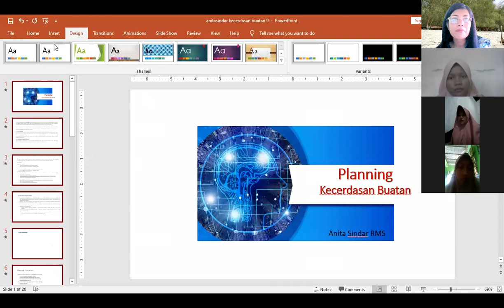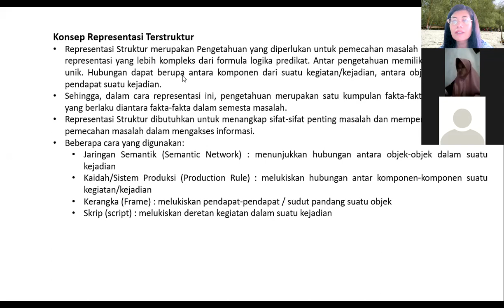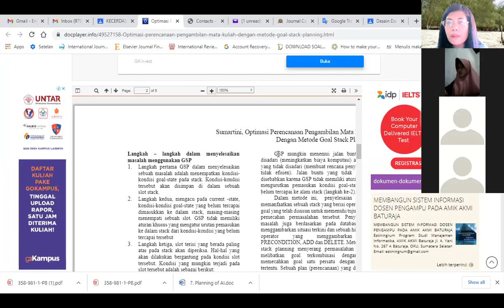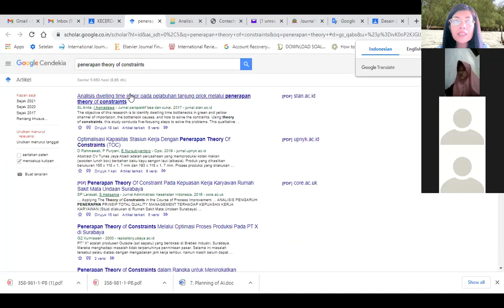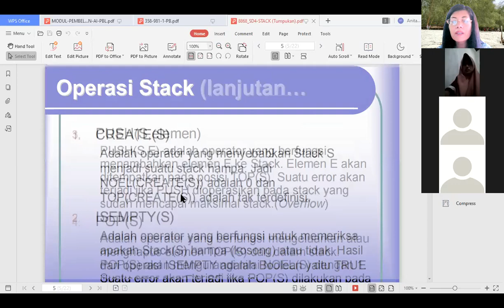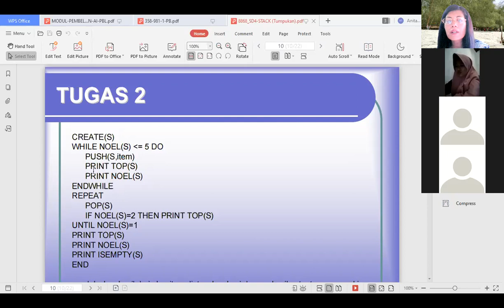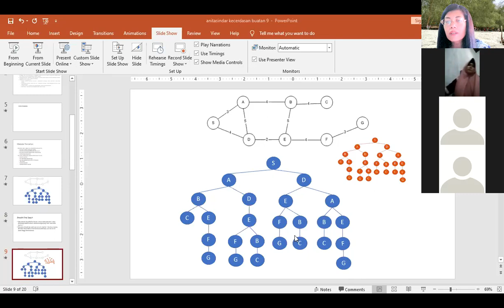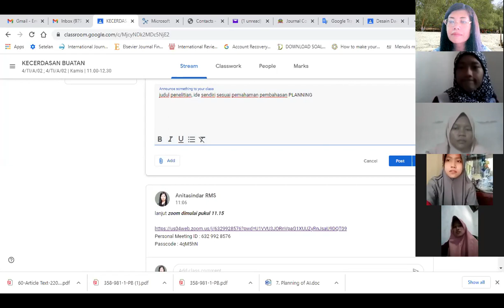Pemecahan Masalah Planning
Teknik Planning Kecerdasan Buatan